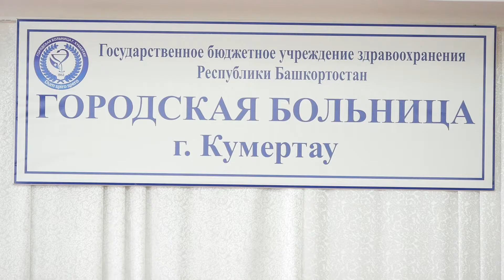Выступление музыкантов фонда Владимира Спивакова в кумертауской больнице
В год 100-летия Республики Башкортостан проходят благотворительные проекты "Дети - детям. Музыка наших сердец!" В течение года юные музыканты будут выступать в детских домах и больницах республики, во дворцах культуры и концертных залах. Подробнее в сюжете.